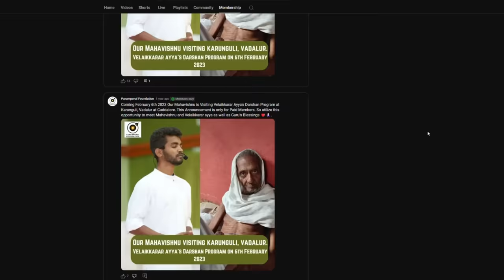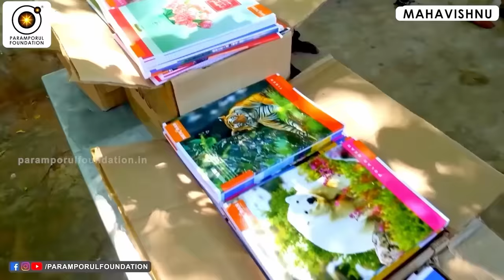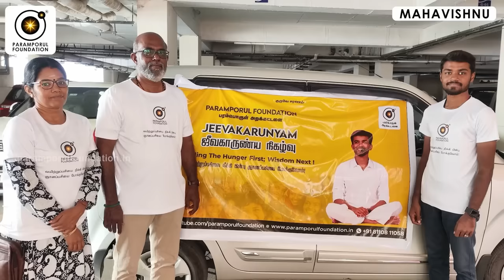சூரியனுக்கு சென்ற மஹாவிஷ்ணு! Mahavishnu went to the sun!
Join us as Mahavishnu embarks on a mystical journey to the sun, where he learns profound life lessons from God. Discover the essence of giving and the importance of helping others. Let these divine teachings inspire you to lead a more compassionate and enlightened life.

In this video, you will learn:

The significance of selflessness and generosity
How to embrace life lessons from God
The power of giving and its impact on your soul
Ways to incorporate these teachings into your daily life
Watch, learn, and transform your life with the wisdom of Mahavishnu.

For daily Annadhanam & Other Charity Activity Contributions:

NAME : PARAMPORUL FOUNDATION
AC NO : 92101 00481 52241
IFSC: UTIB0000210
SAVINGS TRUST AC
AXIS BANK